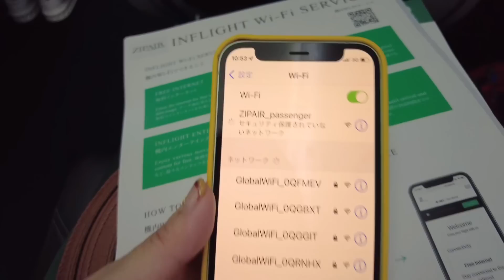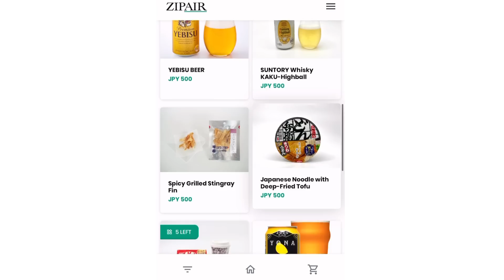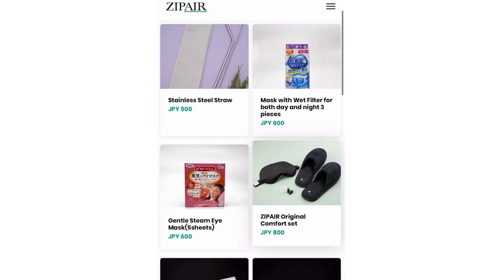シンガポール⇆成田往復が3万円から！格安LCC【ZIP AIR】に初搭乗の巻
編集・福田萌 / Moe Fukuda
英語監修・曽根拓也（BULAVITY）/ Takuya Sone

(The following sites are Japanese only)
「福田萌ママズオンラインサロン」メンバー登録はこちら